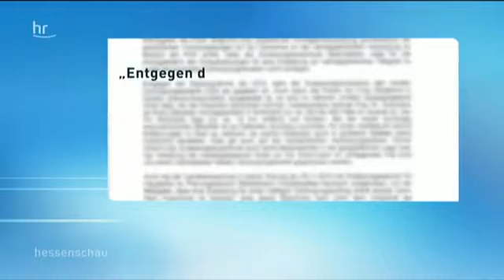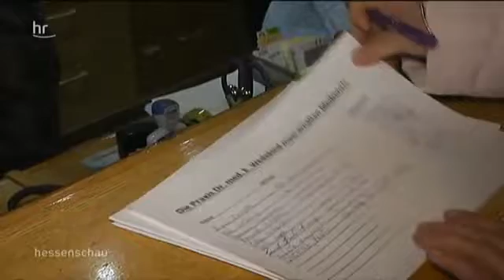15081 governance 007 HR Karben׃ Ärztin sucht Nachfolger für ihre Praxis